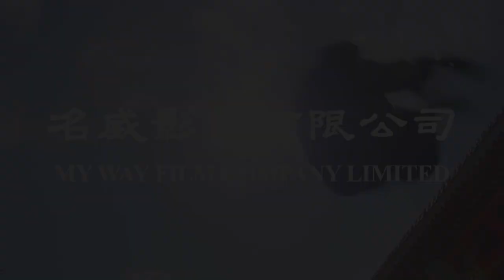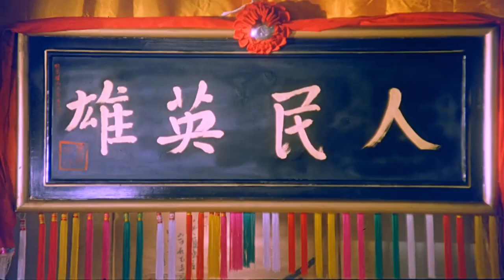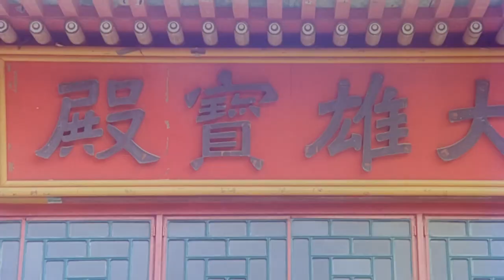NAUGHTY IN NOVEMBER 4: YU PUI TSUEN III Elvis Tsui in a career defining role!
The fourth and final episode of Naughty in November sees us rejoin Elvis for further saucy escapades...

Yu Pui Tsuen III    大內密探之靈靈性性 (1996)

Director:  Lai Kai-Keung

Cast
  Elvis Tsui Kam-Kong
  Strawberry Yeung Yuk-Mui
  Lee Suet-Man
  Emily Kwan Bo-Wai
  Spencer Lam Seung-Yi
  Wong Yat-Fei
  Le Rong-Rong
  Christine Hung Hiu-Wan

We hope you enjoyed this episode and  welcome any feedback or discussion.